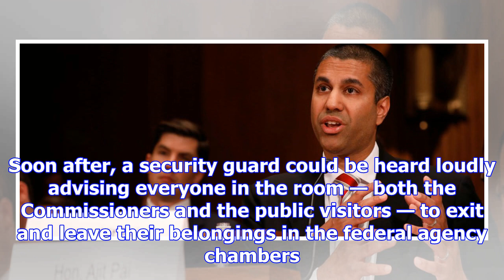Security cuts fcc chair ajit pai’s speech short for bomb threat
Federal Communications Commission Chairman Ajit Pai was in the middle of his speech during a hearing...